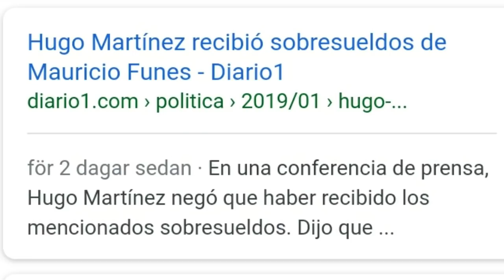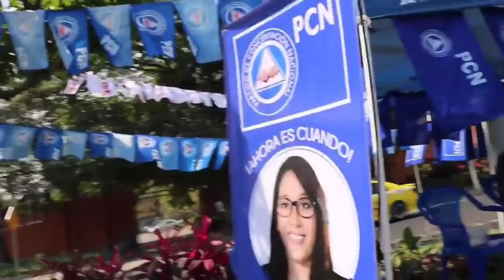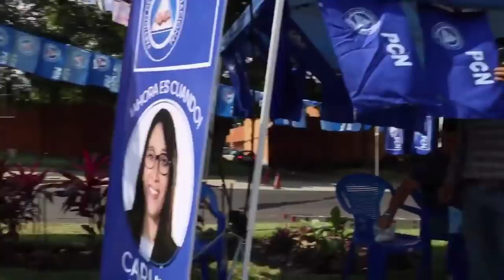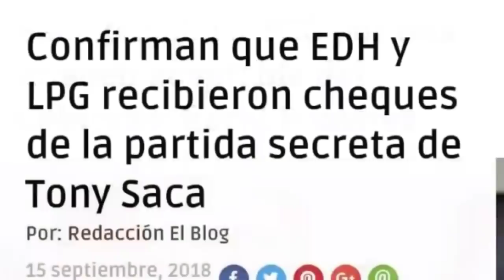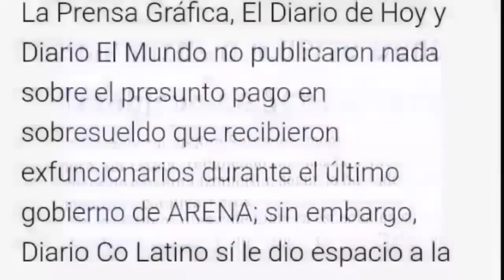ULTIMA HORA EN CIFCO LAS BASES DE ARENA APOYAN A NAYIB ESTO DIJERON EXCLUSIVA